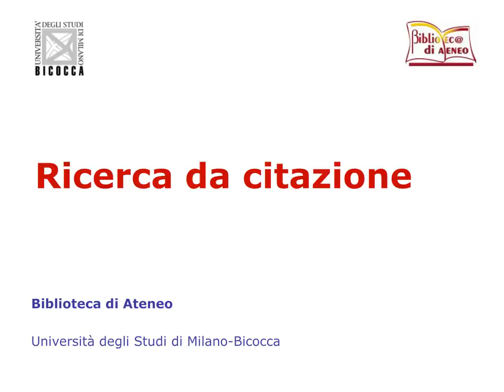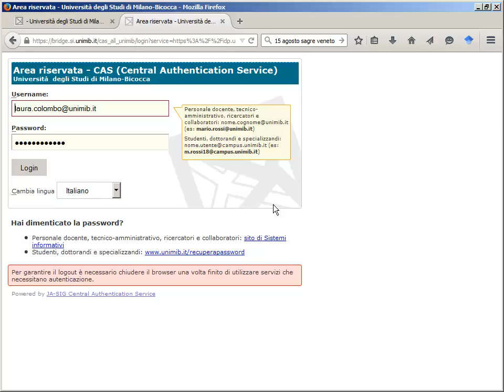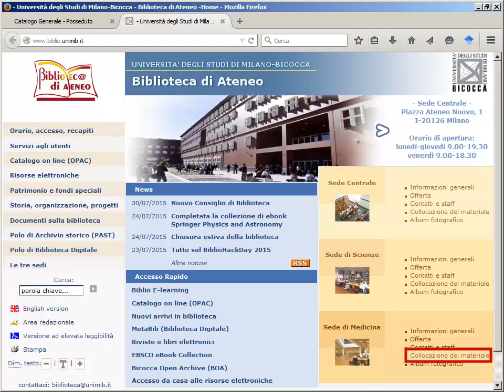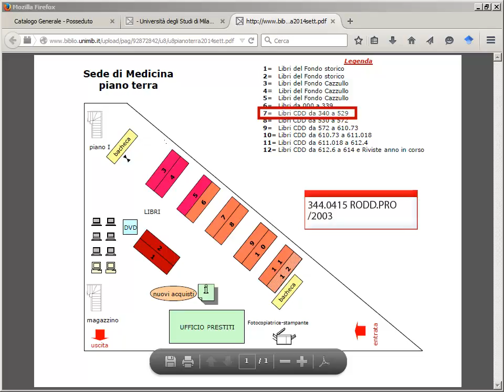Ricerca per citazione. Collocazioni. Sede di Medicina.